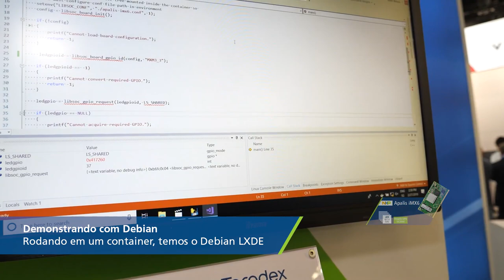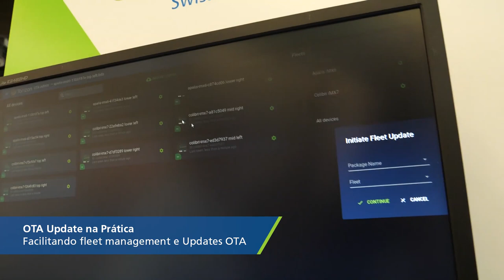Torizon - Nova plataforma de software baseada em Linux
Guilherme, Diretor de Vendas da América Latina, apresenta o Torizon, nova plataforma de software baseada em Linux que simplifica o processo de desenvolvimento e manutenção de software embarcado. Baseado no Linux microPlatform, o sistema prevê Over-the-Air updates e faz uso da tecnologia de containers, além de implementar ferramentas de auxílio ao desenvolvimento alinhadas com tecnologias utilizadas atualmente.